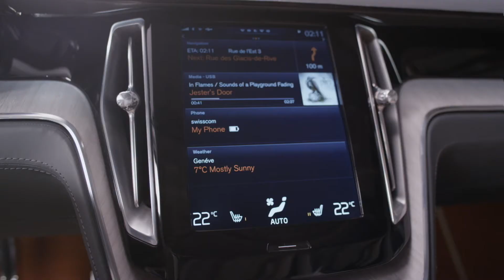Volvo Concept Estate